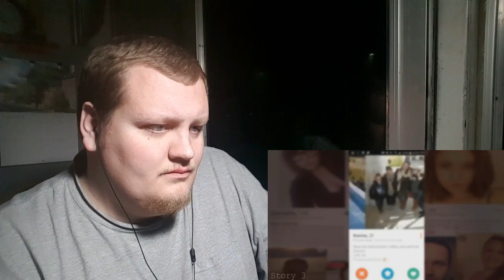3 True Scary Social Media Horror Stories REACTION!!!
3 True Scary Social Media Horror Stories REACTION!!!